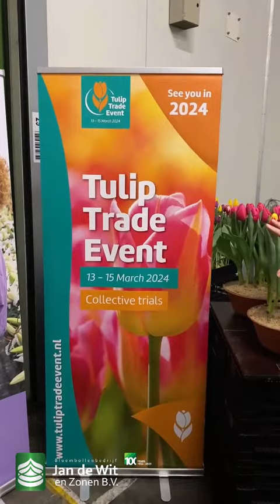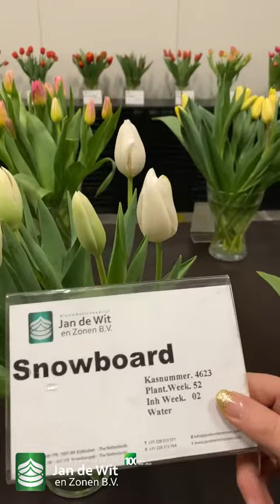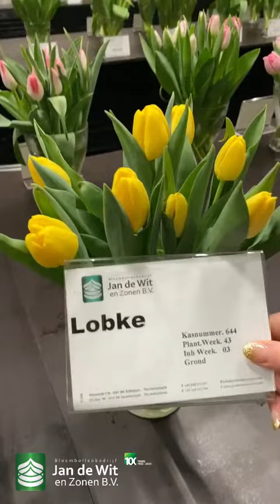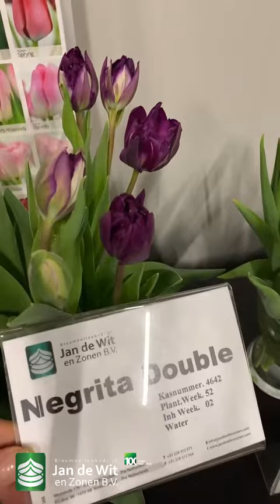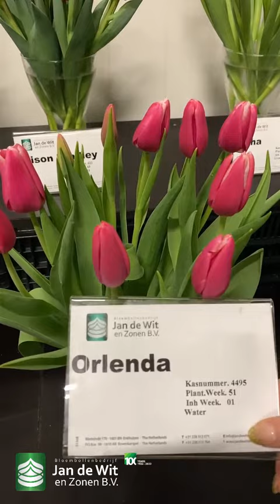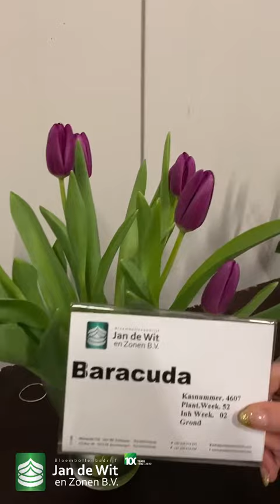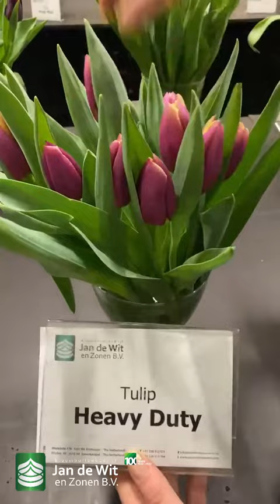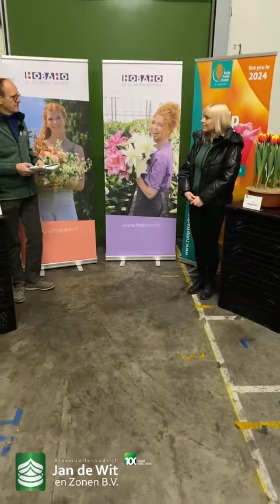Livestream 17-02-2023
We are live! This time we will show you many tulip varieties that are currently flowering at our company again, including several new varieties.